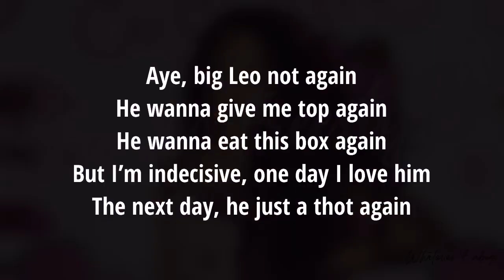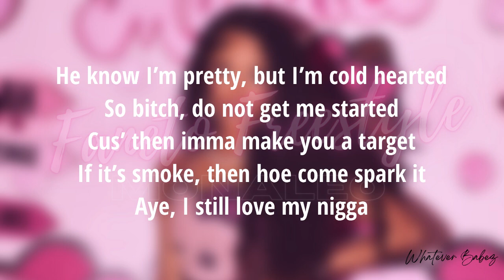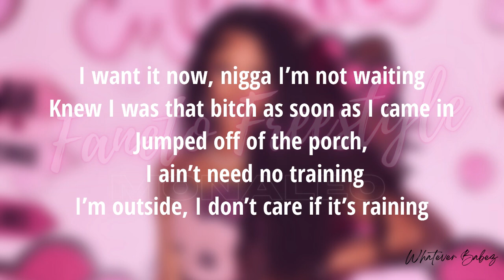Monaleo - Faneto Freestyle (Lyrics Video)